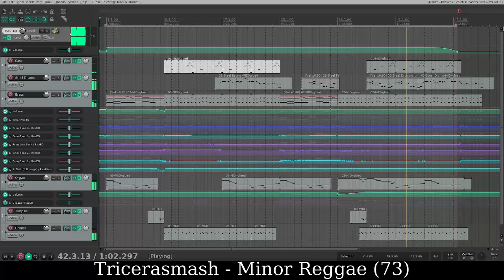Tricerasmash - Minor Reggae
Spent a while with the EQ on this one. First song without any synth, just samples and soundfonts.